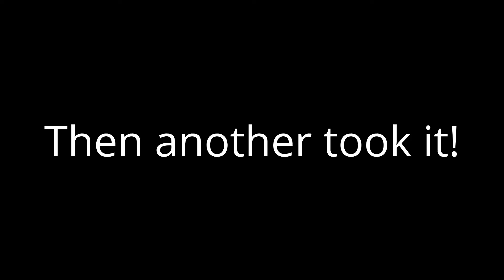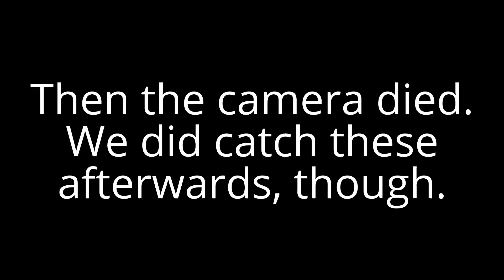Smallmouth Bass Fishing on the Fox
Calvin had messaged me somewhere around 3-3:30ish in the morning, so I didn't see his message.  I did, however, reach him in time to save his phone from dying and/or running out of memory.  Calvin was fishing a tube by the time I got there.  The fish seemed to really like that lure up close to shore.  Oh yeah; Ian caught a baby White Bass.

Gear (Rod - Reel - Line - Swivel/leader - Lure):

(Cuaj) Shakespeare GX2 - Shakespeare Agility - 20 lb Power Pro braid - 30 lb Fluorocarbon leader - Strike King double willow blade Sexy Shad spinnerbait, Cotton Cordelle Crawdad Lipless crankbait

(Calvin) Shakespeare GX2 Spinning combo- 20lb triline - No swivel/leader - Coffee tube (natural goby)

(Ian) Shakespeare GX2 - Okuma RTX 30S - 30 lb Power Pro braid - Yellow Swivel w/ 15 lb Mono leader - Mepps Orange 4 spinner